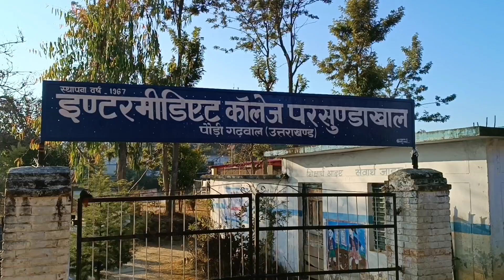टैक्स के पैसे का 💶💰💳💸 समाज हित हो जय देवभूमि उत्तराखंड🙏" pari bhai pahdai volg"